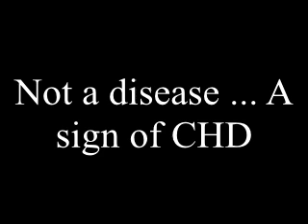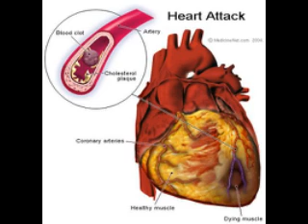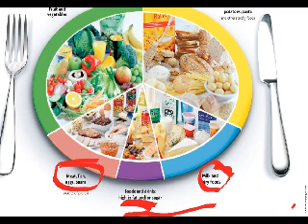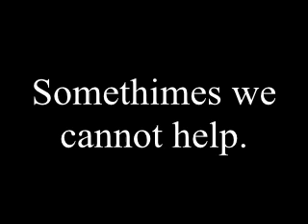CHD - what is it? (student friendly)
I was asked to do this for homework, It analyses briefly what Coronary heart disease is, what are the causes of it and the effects of it.